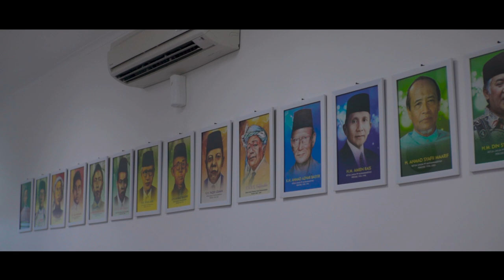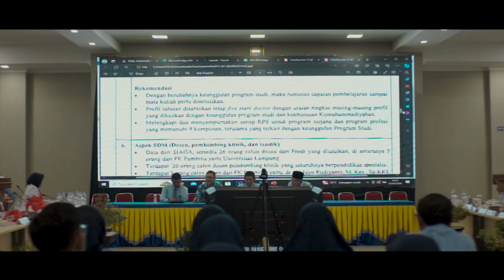EVALUASI LAPANGAN KEDOKTERAN UM METRO 2024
Alhamdulillah, kegiatan evaluasi lapangan usulan pembukaan Program Studi Kedokteran Program Sarjana dan Pendidikan Profesi Dokter Program Profesi Universitas Muhammadiyah Metro berjalan dengan lancar.

Semoga apa yang diimpikan bersama segera diijabah sama yang Maha Kuasa. Aamiin